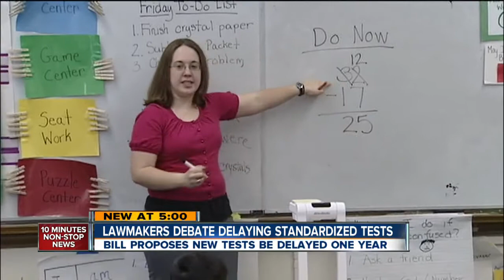Lawmakers debate delaying standardized testing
A new bill proposed in the Colorado Capitol would  delay new student tests by one year.  Lindsey Sablan explains why.